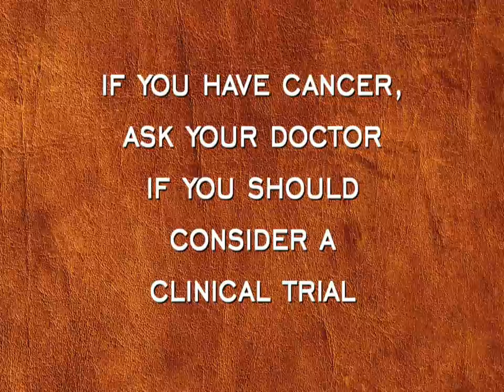Clinical Trials Lead to Breakthroughs with James Uyeki, M.D.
Texas Oncology-Hays County and Texas Oncology-South Austin's Dr. James Uyeki talks about clinical trials and their role in cancer treatment and prevention breakthroughs. Most breakthroughs in cancer research occur because of clinical trials.